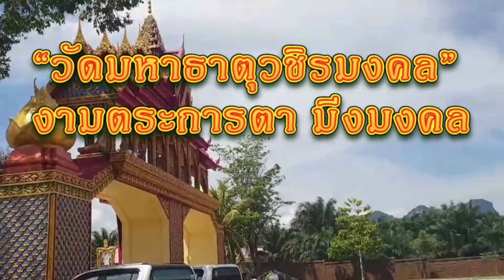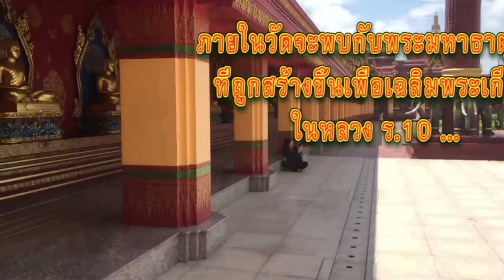“วัดมหาธาตุวชิรมงคล” งามตระการตา มิ่งมงคล"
เดิมวัดแห่งนี้ชาวบ้านเรียกขานว่า “วัดบางโทง”
วัดมหาธาตุวชิรมงคล งดงามโดดเด่นไปด้วยองค์ พระมหาธาตุเจดีย์
 เฉลิมพระเกียรติ ๕๐ พรรษา มหาวชิราลงกรณ์

ภาพเจดีย์สีทองอร่ามงานศิลปกรรมแบบเดียวกับ “พุทธคยา” ที่ตั้งตระหง่านสูงเด่นภายใน “วัดมหาธาตุวชิรมงคล” วัดงามใต้พระบารมีแห่ง “ในหลวง รัชกาลที่ ๑๐” ซึ่งนอกจากจะเป็นแลนด์มาร์กแห่งใหม่ในภาคใต้แล้ว วัดแห่งนี้ยังเป็นมิ่งมงคลคู่ จ.กระบี่ ที่งดงามตระการตาและน่าไปเยือนเป็นอย่างยิ่ง